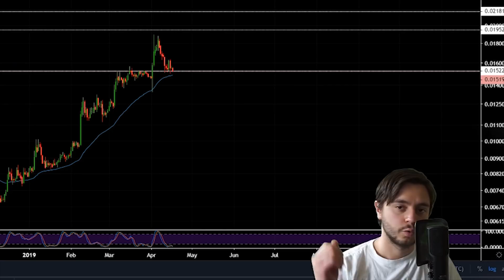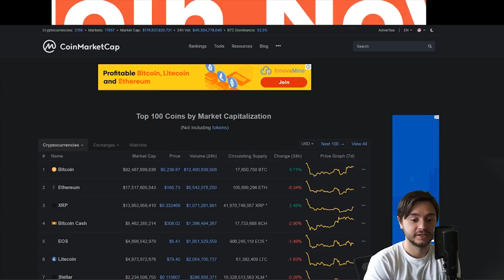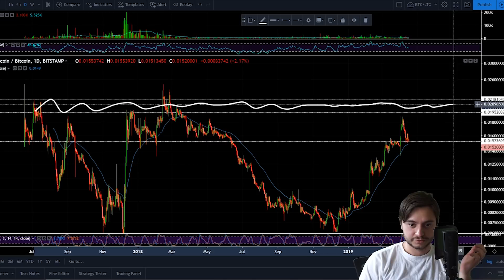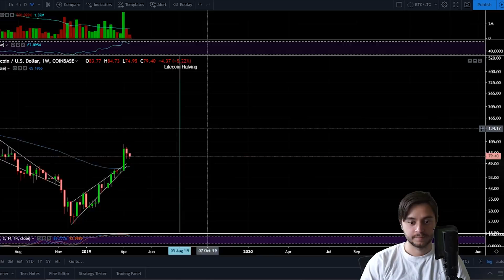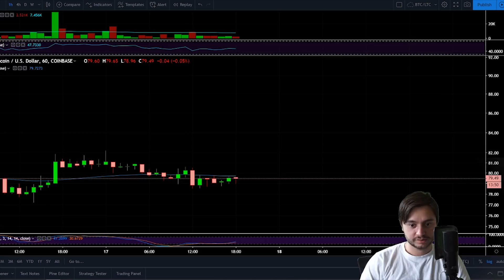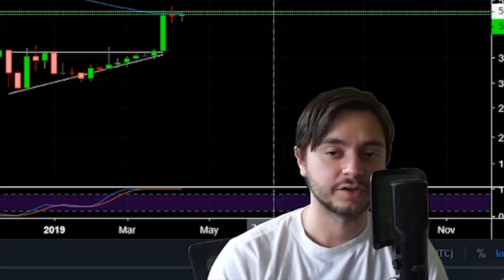How Litecoin BREAKS 2% of Bitcoins Price | Excitement ALERT | LTC BTC Price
Today we talk about Litecoin needing to break it's long-term resistance of 0.02 of Bitcoins price and what it will take for that to happen

How are you feeling about the current crypto markets? Have any questions or feedback?